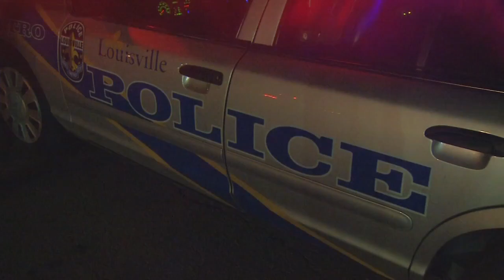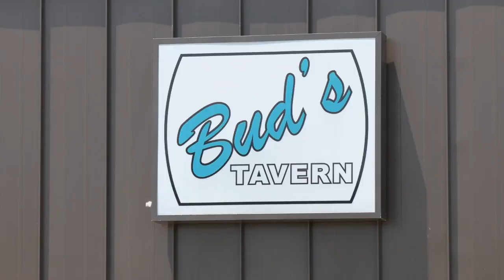'He didn't back down' | Family of Louisville police officer Nick Wilt optimistic about his future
The family of Louisville Metro Police Officer Nick Wilt spoke Thursday with WDRB News for the first time since Wilt was shot while responding to a mass shooting in downtown Louisville.

Wilt was one of the first officers to respond to the shooting at Old National Bank on April 10, his fourth-ever shift on the force. He was shot in the head and rushed to the University of Louisville Hospital for brain surgery. He has remained in critical condition since and battled pneumonia at one point before he was able to be taken off a ventilator.